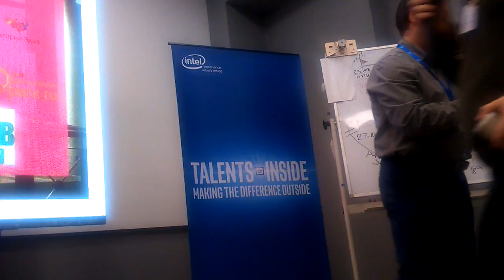Агрохакатон. Часть 4